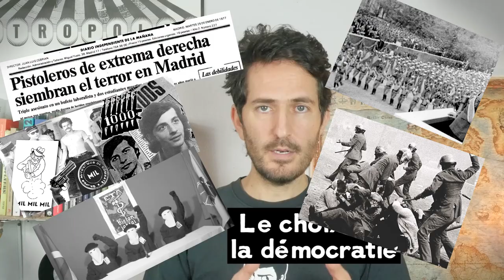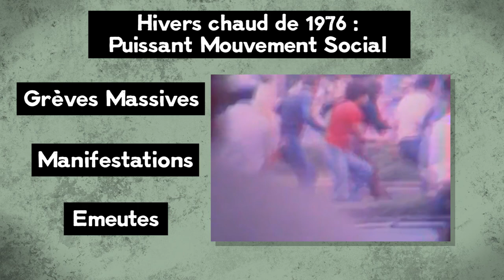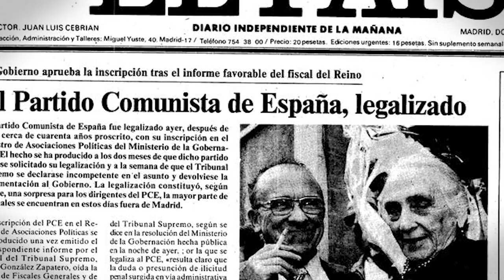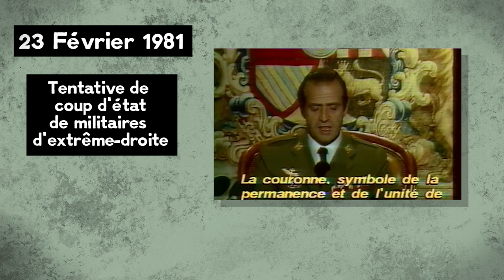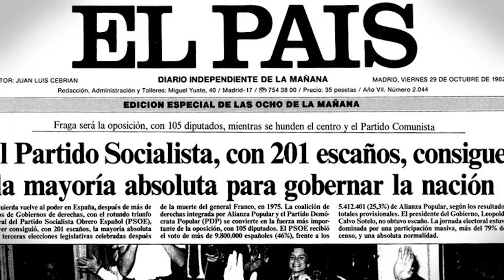Attentats, coup d’État, manifestations : la transition démocratique en Espagne (1975-1982)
Description :
Comment se débarrasser d’une dictature ? Les espagnols ont dû répondre à cette question à la fin des années 1970.
Attentats, guérillas urbaines, coup d’État militaire, mouvements sociaux, ferveur démocratique, violences policières, explosion créatrice et artistique, lutte armée etc. Cette transition démocratique n’a pas été une balade de santé. Pendant 7 ans, de graves troubles secouent le pays.
L’Espagne va finalement accoucher dans la douleur d’une démocratie, au prix de compromis historiques qui protègent les anciens complices de la dictature et qui commencent à être remis en cause de nos jours.

Les chapitres :
01:16 Le choix de la démocratie
03:41 Les protagonistes de la transition espagnole
04:59 Chronologie des événements
09:12 La violence politique

Bibliographie sélective :
Sophie Baby, Le mythe de la transition pacifique. Violence et politique en Espagne (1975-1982), Madrid, Éditions Casa de Velázquez. 2012, 527 p.
Film-Documentaire « Le Silence des autres » de Robert Bahar et Almudena Carracedo. 2019.

Sous-titre en français et espagnol
Merci à Dani pour la traduction en espagnol ;)

Erratum : Franco est bien décédé le 20 novembre 1975, et non pas le 2 novembre